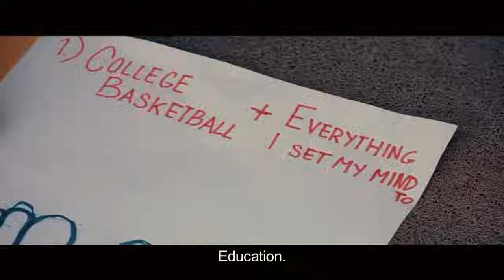Puerto Rico v Bahamas | Full Basketball Game | FIBA AmeriCup 2025 Qualifiers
Watch the Group Phase game between Puerto Rico and Bahamas at the FIBA AmeriCup 2025 Qualifiers.

00:00:00 Intro
00:11:35 1st quarter
00:30:23 2nd quarter
01:08:27 3rd quarter
01:27:40 4th quarter